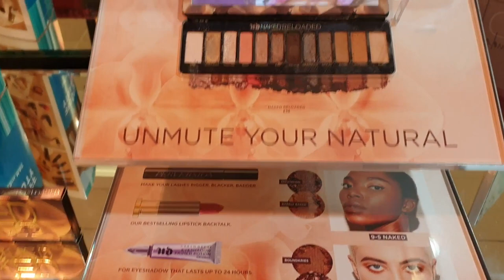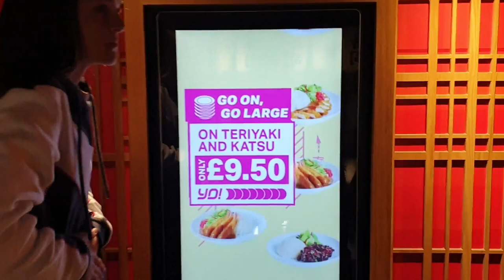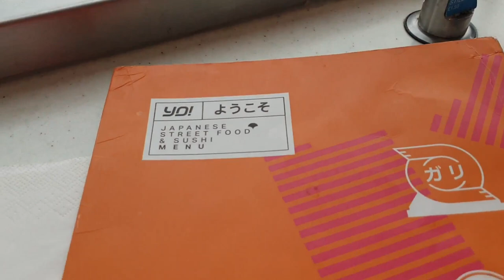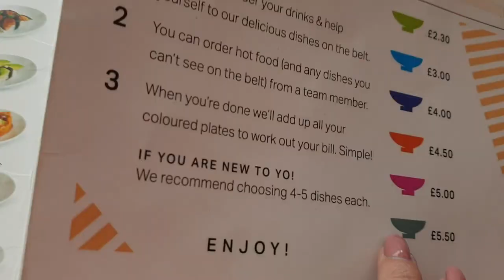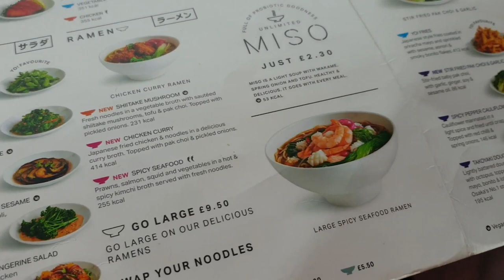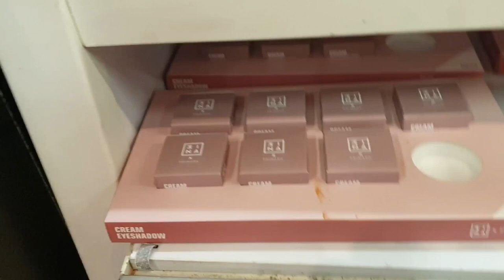🔴DailyVLOG/ Edynburg🎥 PRIMARK Jenners YoSUSHI/To był super dzień,udane zakupy🛍Nowa paleta🥰